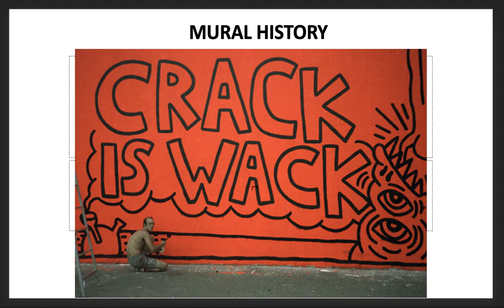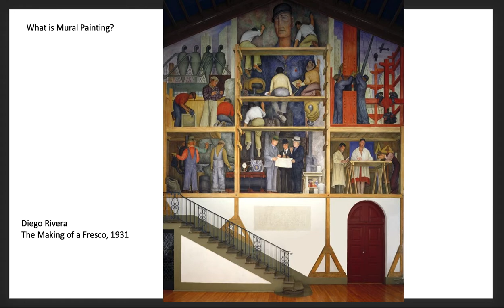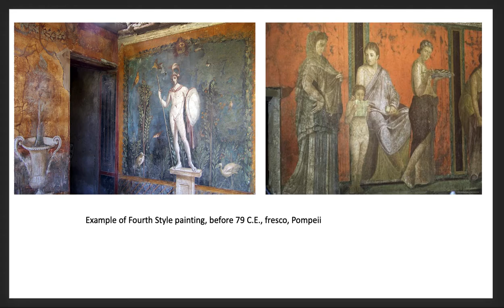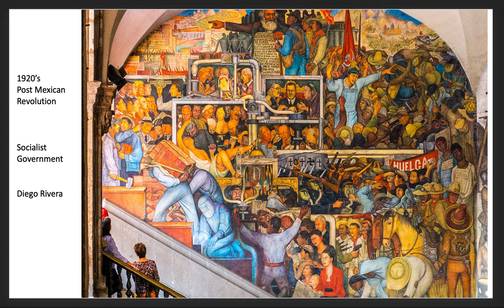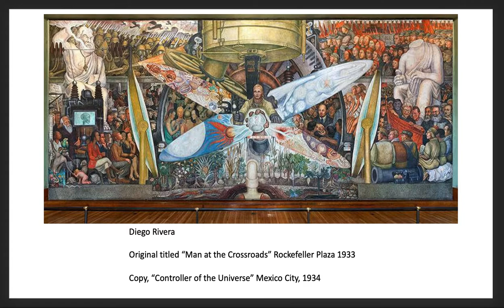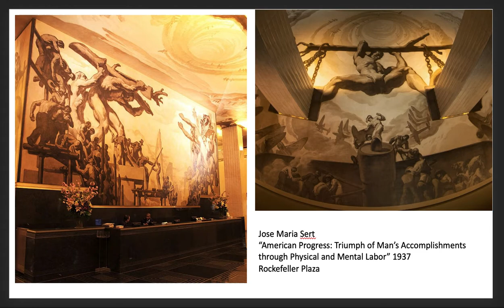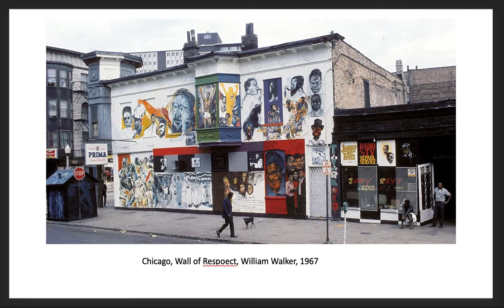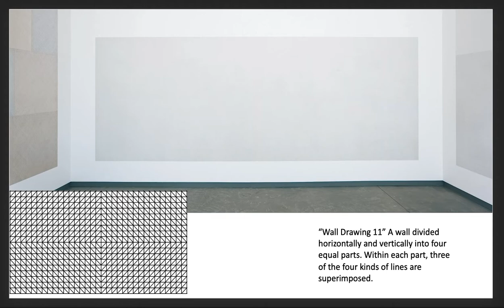History of the Mural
A synopsis of the mural throughout the ages